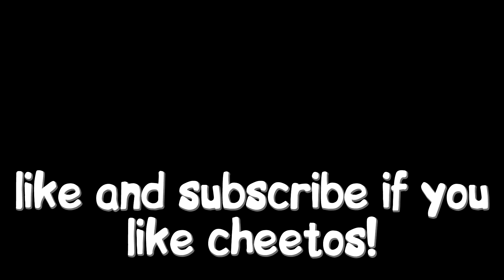how to make the smallest house in minecraft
axol, steveee, alexa real, spectator